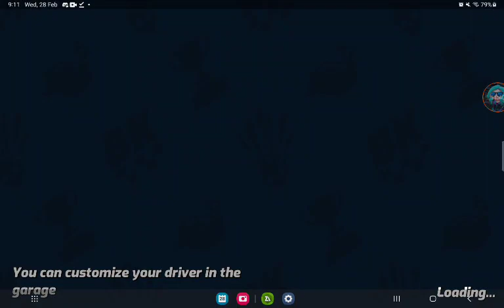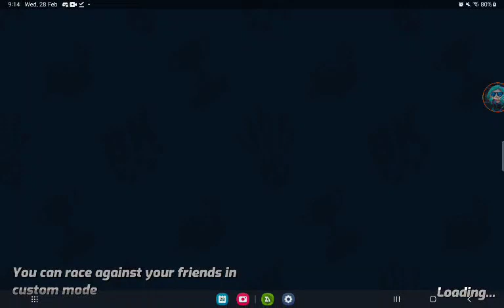Let's Play Boom Karts Part 4 - It has been a long time.... A NEW TRACK!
It has been a while since the last BK video.